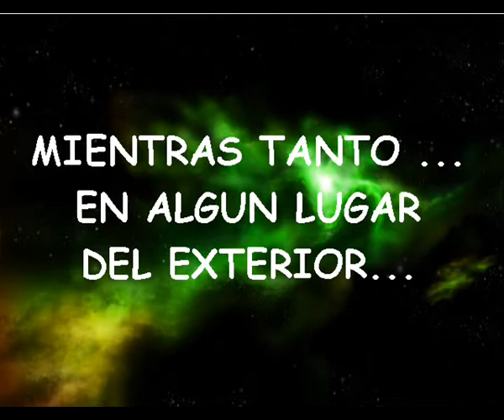MALANDRAS PRODUCCION CLIP